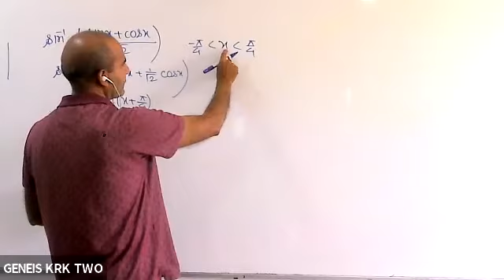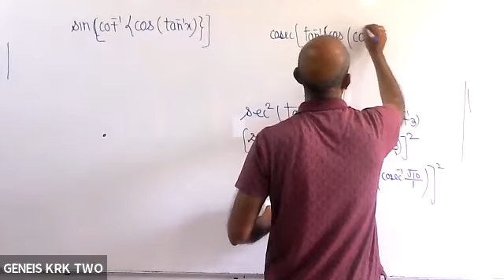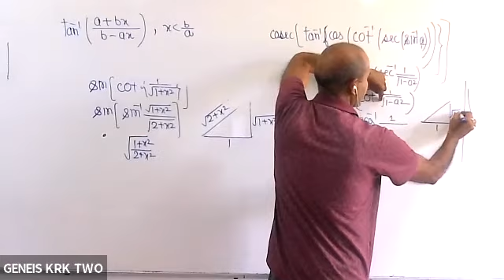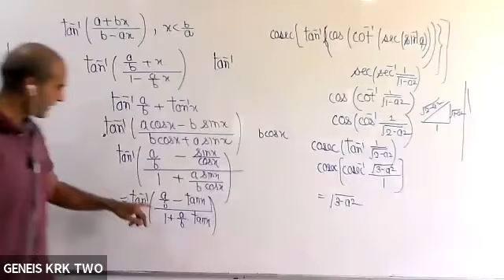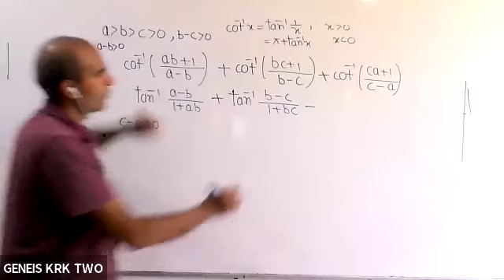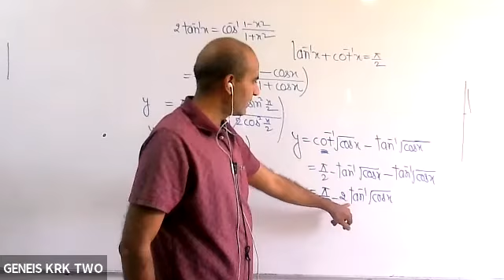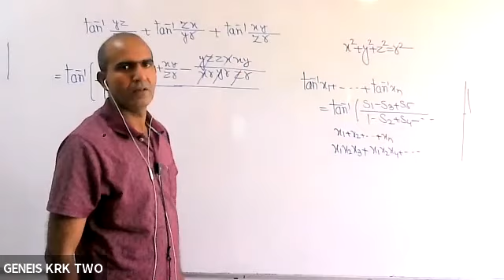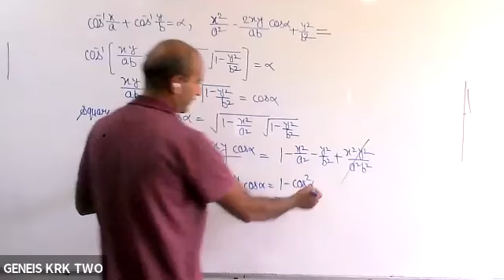Inverse Trigonometry (12-IIT-M) (Maths) (Vipin Sir) (22-05-21)